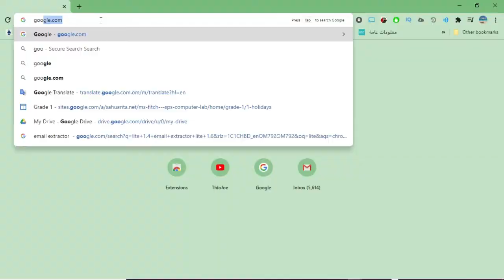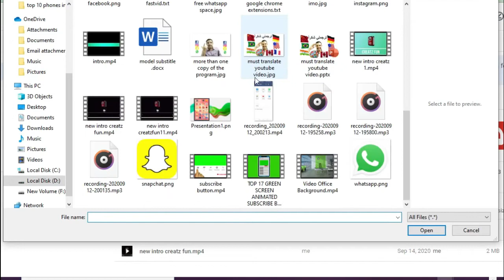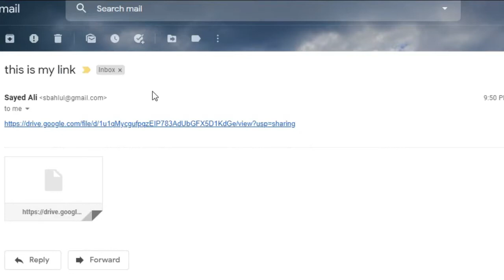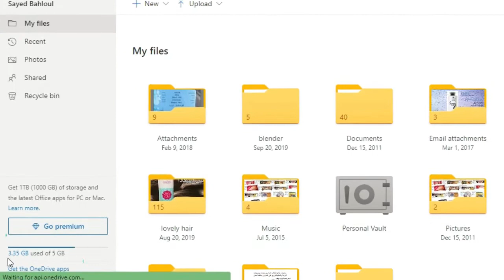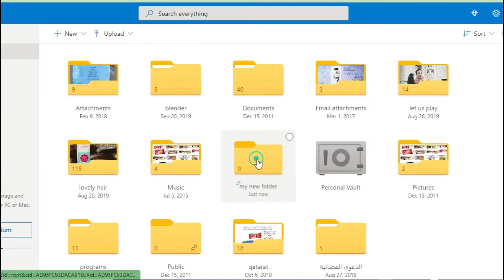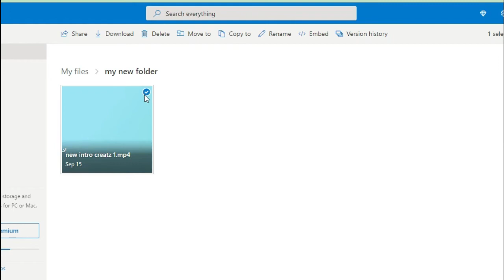ما هو التخزين السحابي للملفات وكيفية مشاركتها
التخزين السحابي للملفات وكيفية مشاركتها cloud storage
تعرف على ما هو التخزين السحابي ومزاياه  وكيفية مشاركة الملفات
في هذا الفيديو نقدم شرح لكيفية استغلال مساحات التخزين السحابي المجانية
كيفية مشاركة الملفات كبيرة الحجم عبر الانترنت
ما هي خدمات التخزين السحابي
كيفية استخدام التخزين السحابي المجاني لجوجل درايف
التخزين السحابي لأون درايف
how to use the cloud storage
how to use your google drive and one driver cloud space
how open account on google drive and one drive
use cloud space of Dropbox and iCloudالتخزين السحابي للايفون